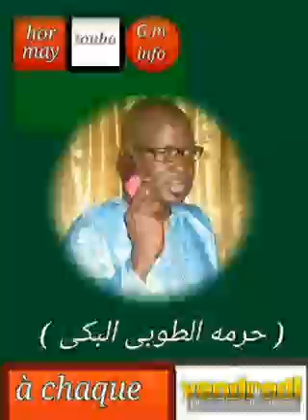Hormay touba Mbacke